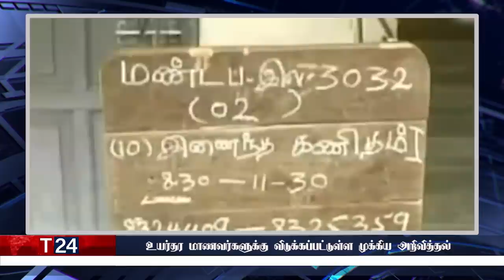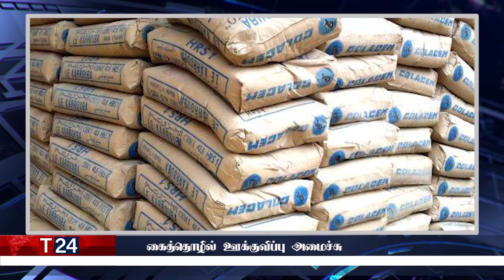இரவுநேர பிரதான செய்திகள் | 19.02.2022 | Today Sri Lanka Tamil News | T24.News - Main Tamil News.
- உயர்தர மாணவர்களுக்கு விடுக்கப்பட்டுள்ள முக்கிய அறிவித்தல்
-அரசியலில் இருந்து ஓய்வு பெற வேண்டும்
-ஏப்ரல் 30க்கு பின்னர் வருகின்றது புதிய நடைமுறை
-ஸ்ரீலங்கன் விமானங்கள் பறப்பதிலும் சிக்கல்
-இலங்கை மத்திய வங்கியின் ஆளுநர் தகவல்
-கைத்தொழில் ஊக்குவிப்பு அமைச்சு
-அமைச்சர் ஒருவரின் மின்சார நிலுவை கட்டணம்